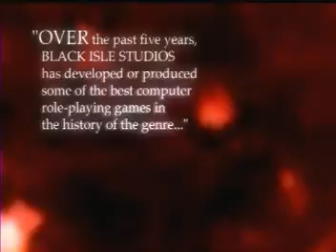Black Isle's Torn (2001, unreleased) Trailer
Black Isle's Torn was a role-playing video game developed for Windows by Black Isle Studios, announced on March 22, 2001 and cancelled in July of that year. The game was to use a modified version of the SPECIAL role-playing system, which had been implemented in the Fallout series... (wikipedia)